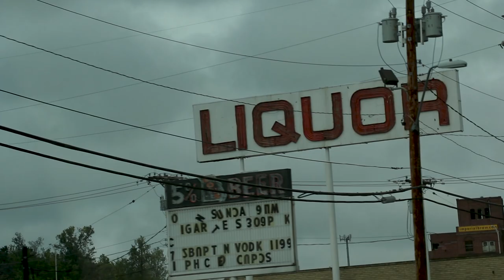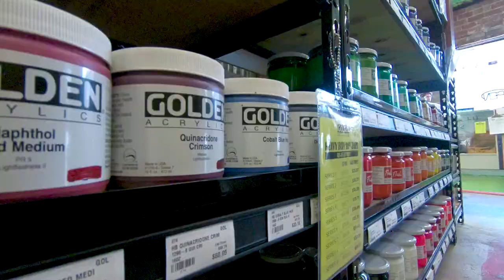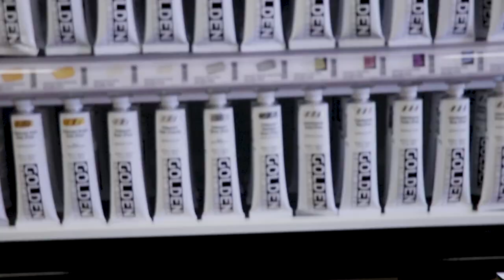Starting OVER... Rio & Sace ART HAUL VLOG 002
Starting over... yup over.  I have spent years training to be an artist and now I have NO IDEA WHAT I want to paint so I am going back to the basics. NEW Art supplies ALWAYS inspire me to try something new and stretch my skill.

Hey guys!!! Thanks for the journey. I have had a blast doing this channel. I know that some of you are not going to be happy not seeing me stand here and just pour paint daily and I am truly sorry if this news bums you out. On the flip side. there is a whole big beautiful world of art out there that I have to explore and maybe just maybe something you see along the way will be your "A HA" moment!!! See you tomorrow!!! Love Rio

WE have a second YouTube channel:   WAnna Go Diving

We will do a major celebration at 50K subbies with a give away to fans! Help us get there by posting our vids everywhere that you can!

Send all Fan Mail and nonsense to
Rio&Sace

If we actually get fan mail we will do a segment every Friday with us opening and reading fan mail, comments for the feeds, and share outtakes.  If you are interested in that sort of thing!!!LOL

WE KNOW WE ARE NOT FOR EVERYONE!!! If you DON"T LIKE HAVING FUN. DO NOT WATCH OUR CHANNEL!!! IT"S REALLY OKAY !

IF YOU WEAR EARBUDS... TURN DOWN YOUR VOLUME!!!

IF YOU WHINE ON OUR COMMENTS WE WILL CALL YOU OUT...LOL... mainly because the comments that are meant to insult us are soooo freaking hilarious that we HAVE to respond!

We are a family on here and we welcome you to interact with everyone who comments!! We welcome your questions and hope that in the middle of all the poop in the real world that we make you laugh, make you smile and make you want to paint something. WELCOME TO Team Rio & Sace! THIS is the color of OUR WORLD!!!

Team Rio & Sace LOOOOVE you and can't wait to make more videos for you in the future!